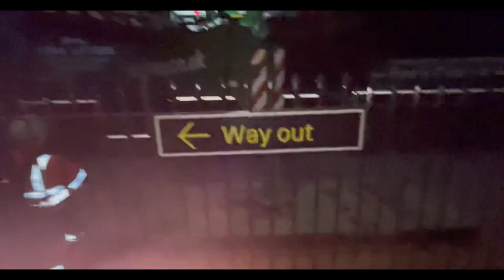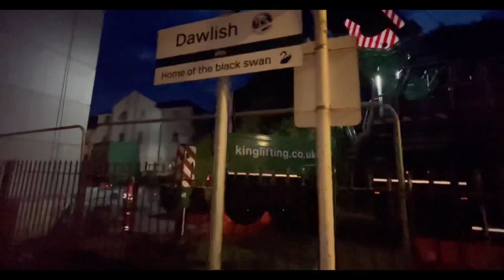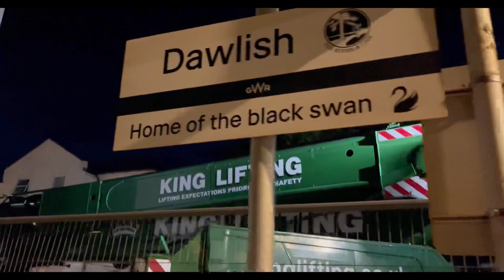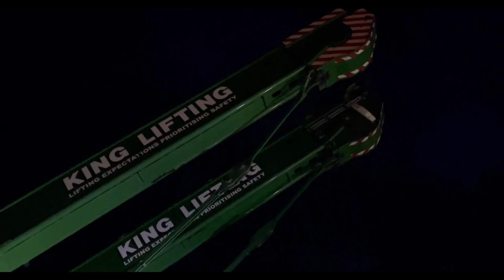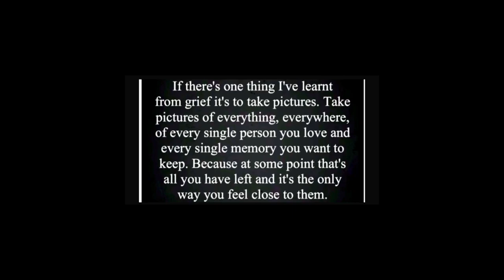Mattys late night geek visit to see the big crane at Dawlish that’s lifting the bridge deck 17/06/23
Musician: @iksonmusic